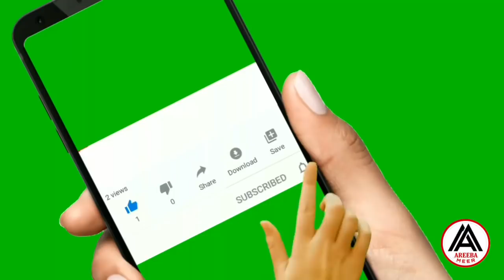Pakistani Actor's Daughters Who Are Working In Dramas Now || Areeba Meer